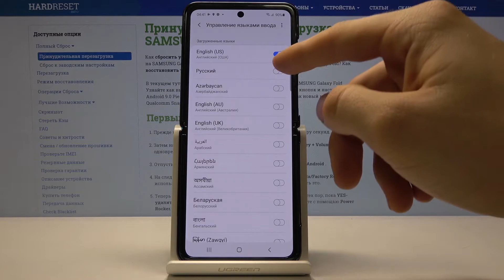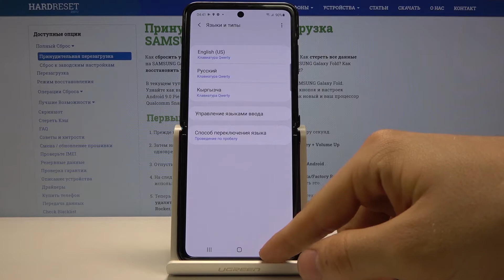Как поменять язык клавиатуры на Samsung Galaxy Z Flip — Смена раскладки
Если Вы хотите использовать несколько языков для письма, но не знаете, как добавить ещё одну раскладку для своего телефона, тогда просто посмотрите, как это делается на примере нашего эксперта, которй прекрасно и доходчиво Вам всё объяснит и покажет в этом видеоролике. После просмотра Вы сможете сами в любой момент установить любую новую клавиатуру на свой телефон.

Как поменять язык клавиатуры на Samsung Galaxy Z Flip? Как установить новую раскладку на Samsung Galaxy Z Flip? Как использовать несколько раскладок клавиатуры на Samsung Galaxy Z Flip?